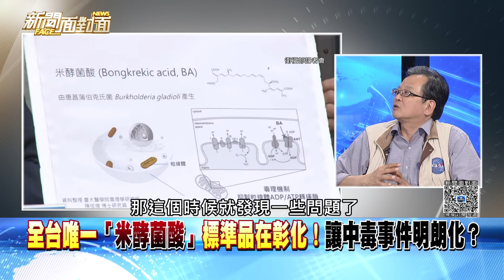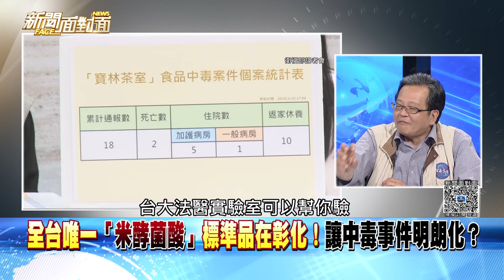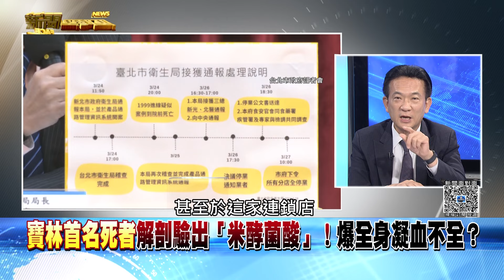精彩片段》信義區吃頓飯竟疑中毒奪命？綠轟蔣萬安是「蔣慢安」？【新聞面對面】2024.03.29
下載【年代電視】APP：
iOS平台：